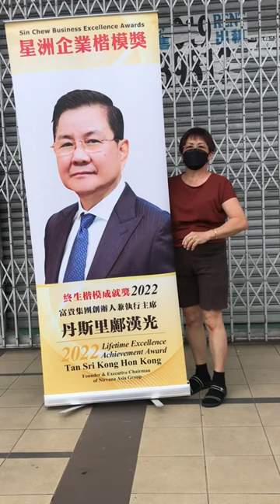How to setup roll up bunting in 23 seconds like a Pro!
Dummy VS Pro setting up roll-up stand